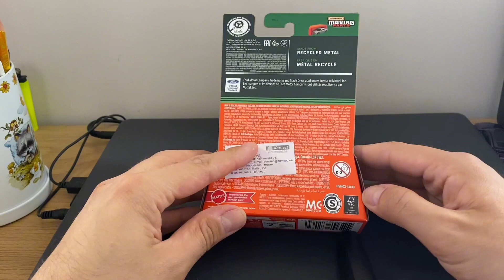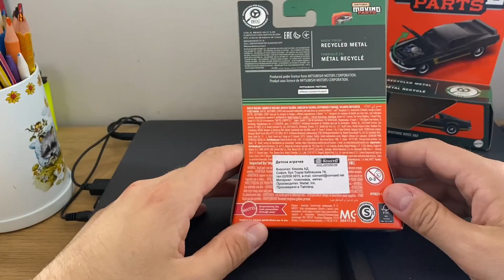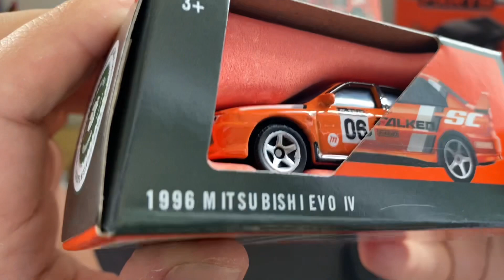Първият ми… модел на Matchbox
Здравейте!
Щастлив съм, че качвам това видео! В него показвам два модела от серията с подвижни елементи на Мачбокс, единия от които е супер чейс! Голямо щастие защото освен всичко е копие на любим мой автомобил от реалния живот!